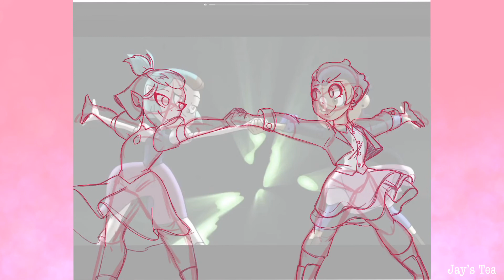TOH GROM NIGHT Redraw Speedpaints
I redrew some of my favorite scenes from Grom Night!

Image 2:
Not posted yet

Image 3:
Not posted yet